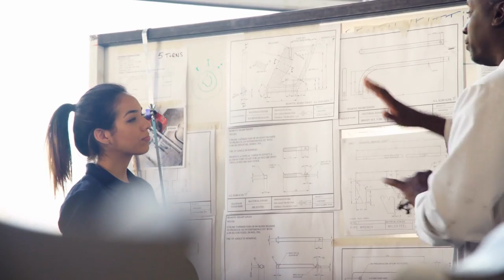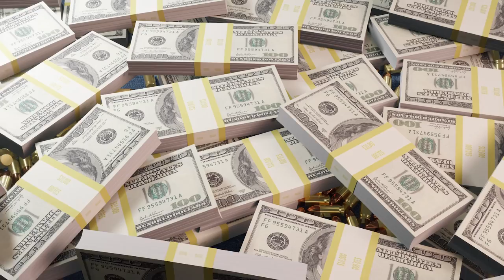$20 BILLION Dallas to Houston Bullet Train Gets the GREENLIGHT!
The revolutionary Dallas-Houston Bullet Train has finally received the go-ahead from the government! So, Texans get ready to experience speed and safety like never before - a high speed Bullet Train is in the planning stages and will connect Dallas and Huston, two of the largest cities in the United states. With its state-of-the-art technology and unmatched speed, this railway system will take travel in the US  to new heights. Imagine zooming past the Texas countryside at breakneck speeds, reaching your destination virtually in no time at all.

This historic news is sure to revolutionize travel between these two busy cities and make your trip more enjoyable than ever before. Don't miss out on this amazing opportunity to experience the future of travel!

0:00 Texas New High Speed Bullet Train
2:13 The History of High-Speed Rail in the USA
3:00 The Dallas - Houston Bullet Train
4:20 Advantages of the Bullet Train
5:00 The Phases of this Massive Project